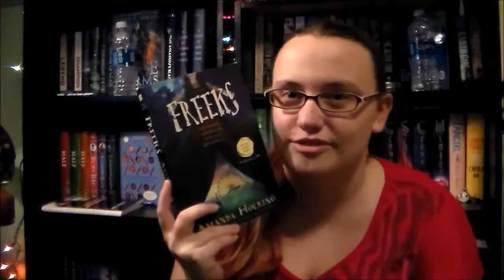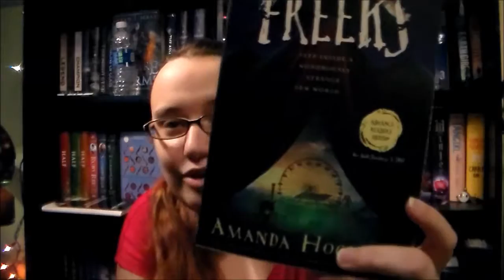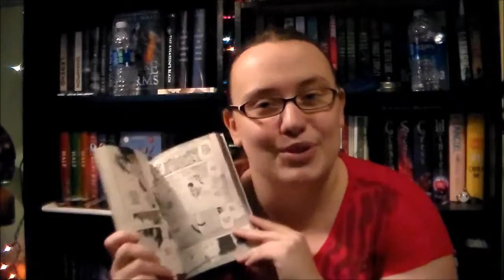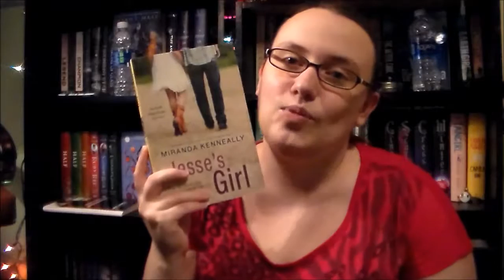Amazing December Wrap Up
Wish I could read 9 books every month, but at least I ended 2016 with a reading bang!